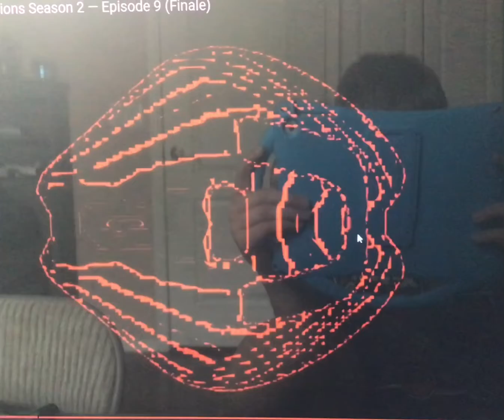Daniel’s meal learner.